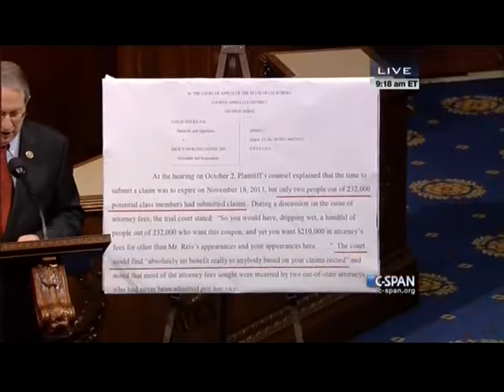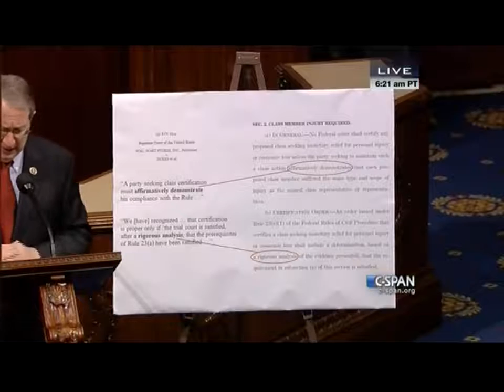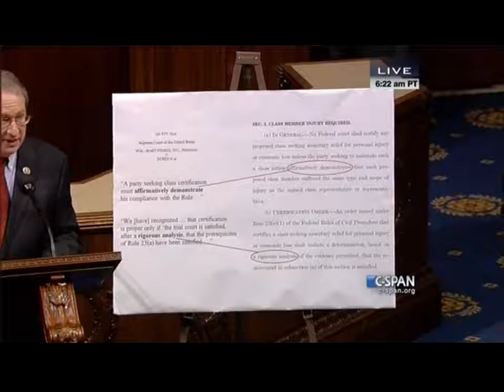Chairman Goodlatte Floor Statement on the Fairness in Class Action Litigation and FACT Act